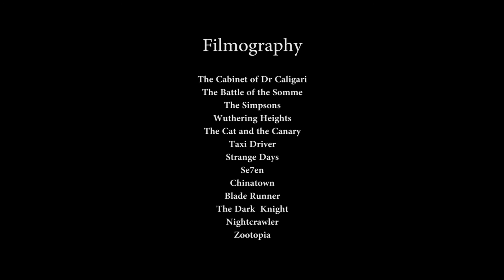About Film Noir - Visual Essay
The Black Film / About Film Noir - a visual essay produced by students from Queen Mary University of London